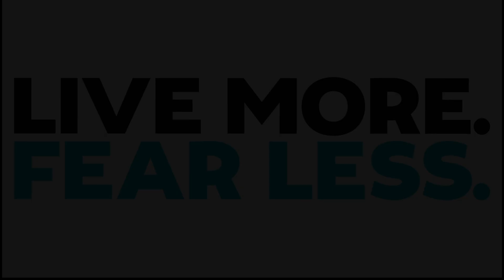Kawarau Gorge Suspension Bridge Bungy Jump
Bungy jumping off Kawarau gorge suspension bridge in New Zealand
The first bungy jump ever created